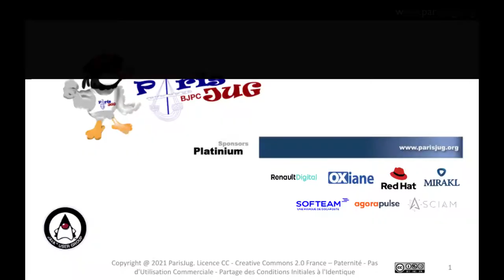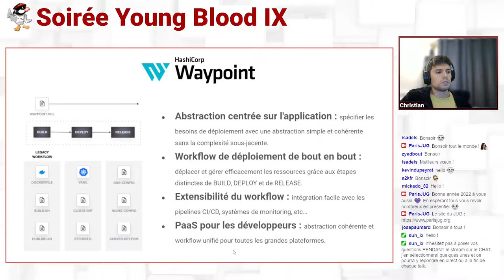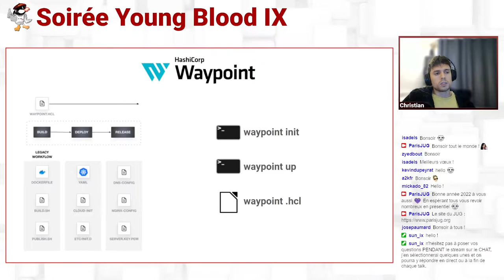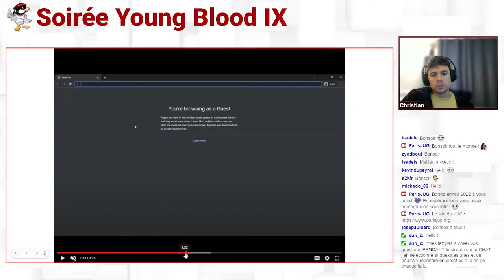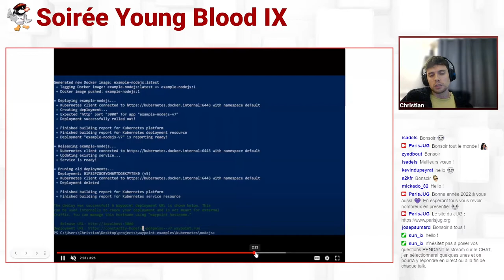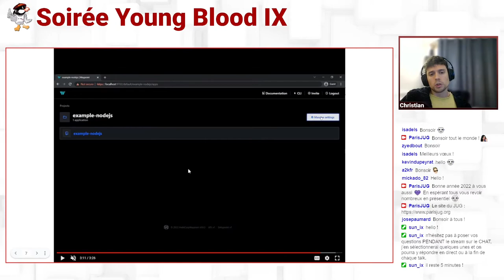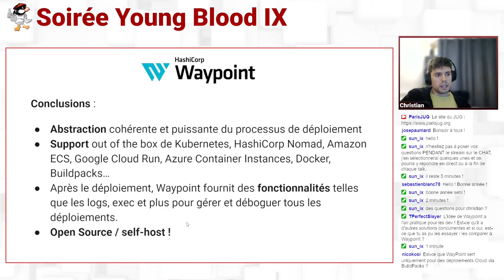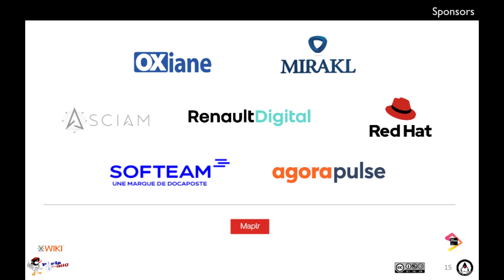2022/01/11 - Soirée Virtuelle : Young Blood IX - Waypoint, le CI/CD d’HashiCorp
Waypoint, le CI/CD d’HashiCorp

Waypoint est une solution gratuite de hashicorp qui permet aux développeurs de déployer, gérer et observer leurs applications via une abstraction cohérente de l'infrastructure sous-jacente. Il s'intègre naturellement avec vos projets sur Kubernetes, ECS et de nombreuses autres plateformes. Plus de Puppet/Ansible, plus de configuration de déploiement et (grâce au BuildPacks) plus de Dockerfile ! Tout est géré par un seul fichier waypoint.hcl à la racine de votre code source.

par Nader Christian